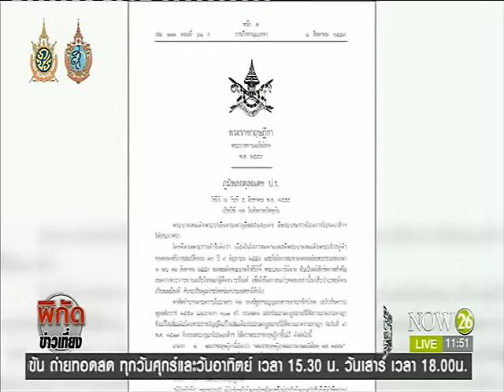News ยธ.เตรียมรายชื่อผู้ได้รับพระราชทานอภัยโทษ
พิกัดข่าวเที่ยง : พระราชทานอภัยโทษ ยธ.เตรียมรายชื่อผู้เข้าข่ายตามกฎหมาย "NOW26" 9-8-59